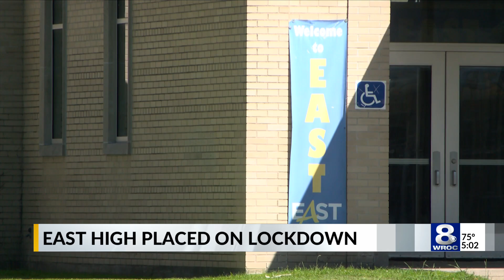Man with gun outside East High School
A man with a gun was seen outside East High School earlier today at around 3 p.m. according to the Rochester Police Department.